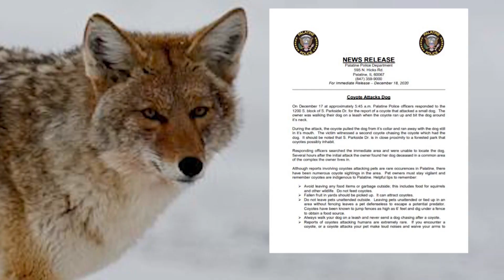Family says coyote got past 6-foot fence before killing dog in northwest suburbs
A suspected coyote attack left a northwest suburban family mourning the loss of their beloved dog Monday.